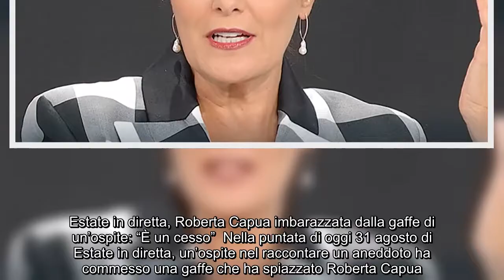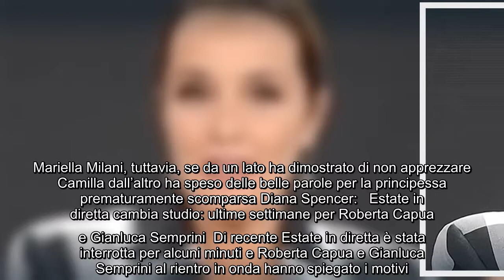Estate in diretta, Roberta Capua imbarazzata dalla gaffe di un'ospite: "È un cesso" Nella puntata di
Estate in diretta, Roberta Capua imbarazzata dalla gaffe di un'ospite: "È un cesso" Nella puntata di oggi 31 agosto di Estate in diretta, un'ospite nel